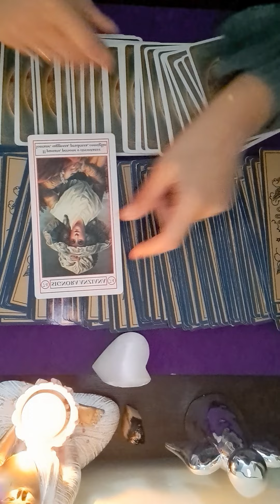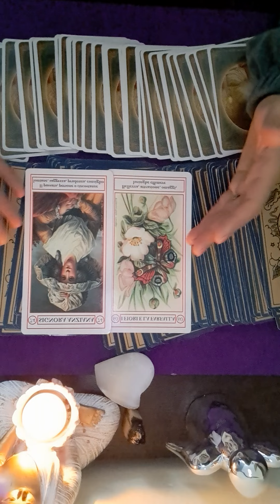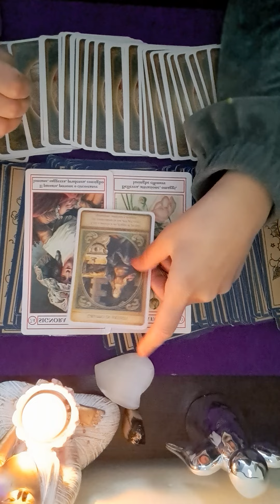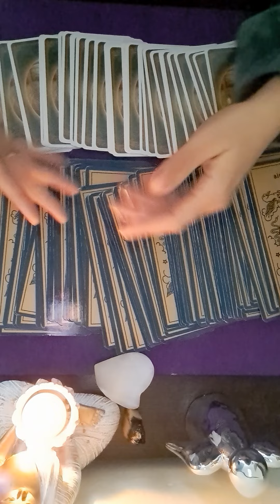💜💙 ZODIA BERBEC 14 OCTOMBRIE